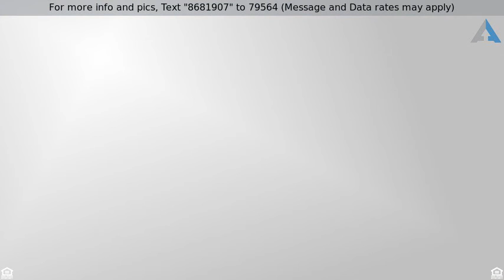Priced at $126,000 - 2889 N Coronado Avenue, Willcox, AZ 85643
HUD Home in Willcox!!

What a great place!  360 degree views just off of paved roads with plenty of space to roam.  With 3 bedrooms 2 1/2 baths, this flexible floor plan is perfect for just about anybody.  Fenced yard and lots of storage inside and out!